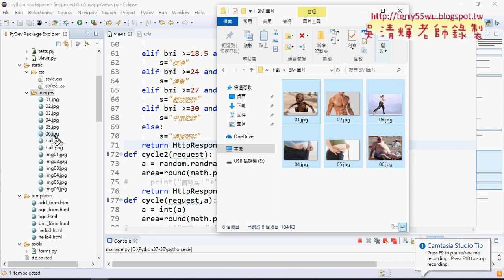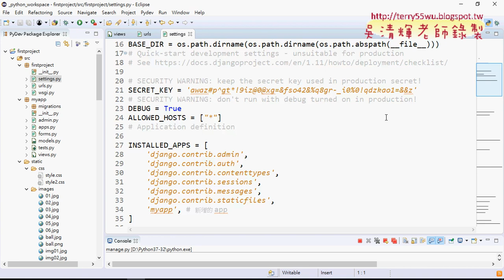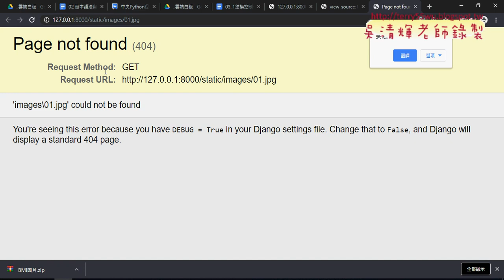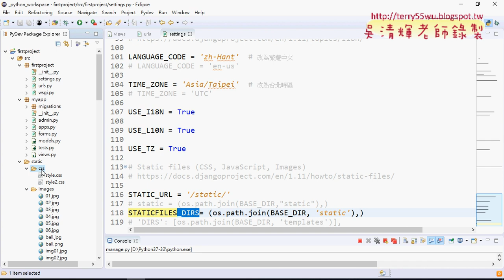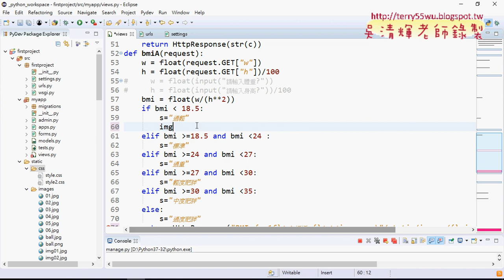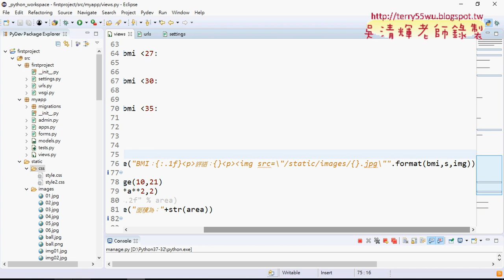07 BMI增加對應的圖片之一